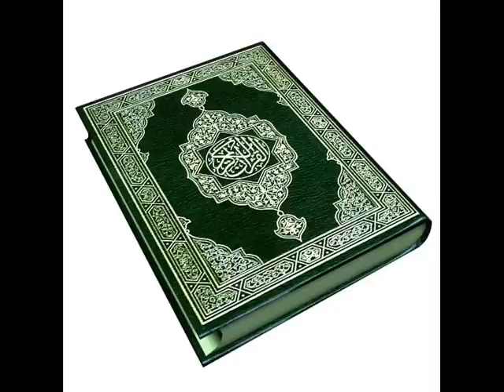القرآن الكريم سورة النمل الأية 39 قراءة السديس.wmv